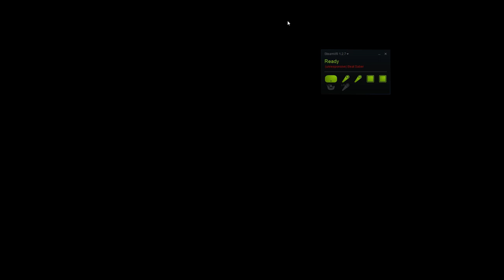Half-Life 2: Episode 2 - Vortal Combat in Beat Saber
This is my attempt at Half-Life 2: Episode 2's Vortal Combat in Beat Saber.